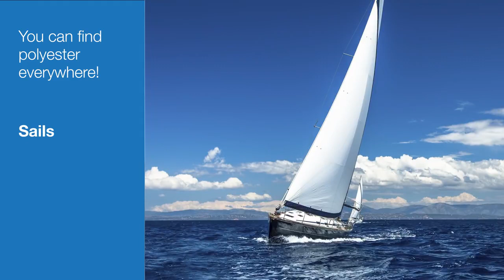ICI Pakistan Limited: ICI Pakistan Limited - Polyester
ICI Pakistan Limited has been Cultivating Growth in the textile industry in Pakistan for decades.